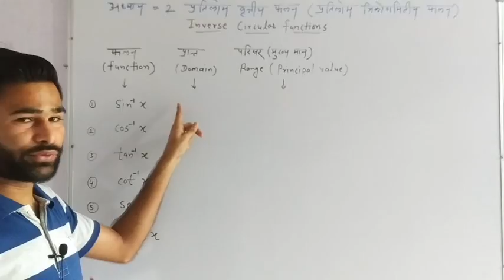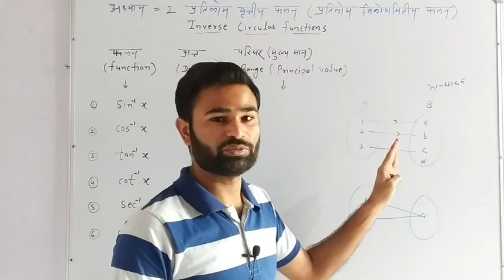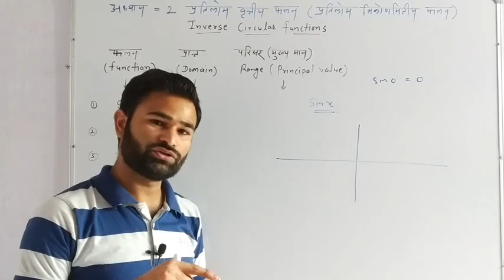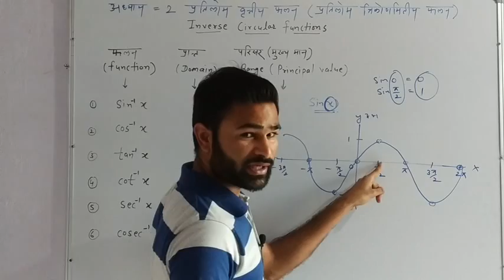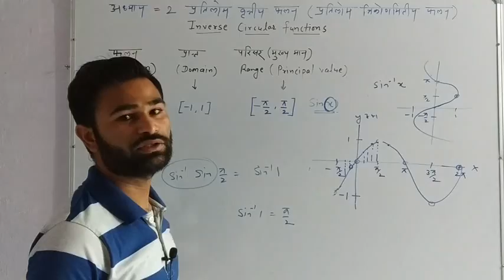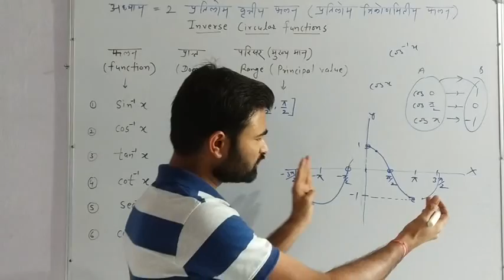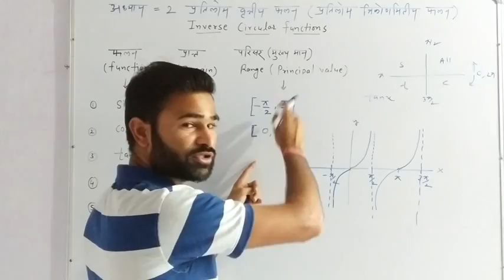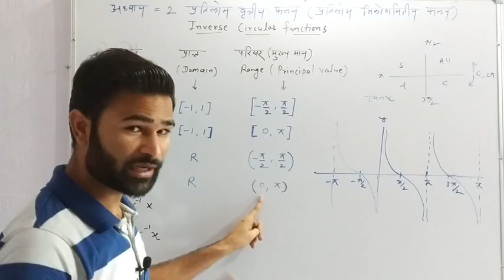class-12 (maths) || chep-2 Inverse trigonometric function || part-1 (sinx, cosx, tanx, cotx)